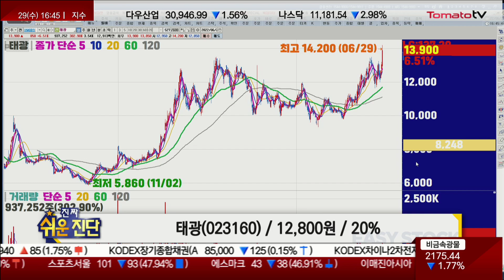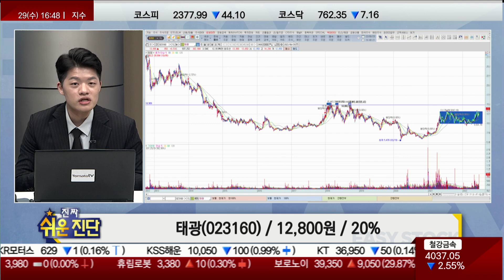LNG선 수요 증가, 수익률 상승! / 태광